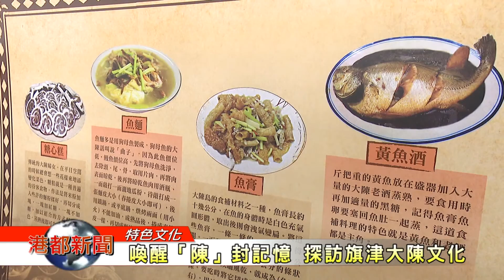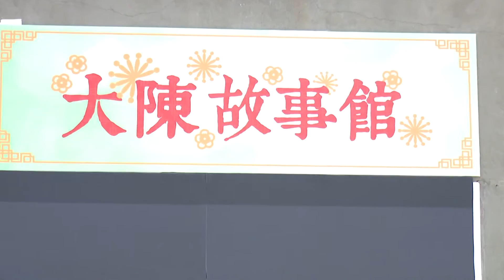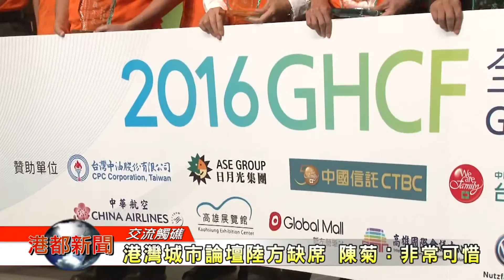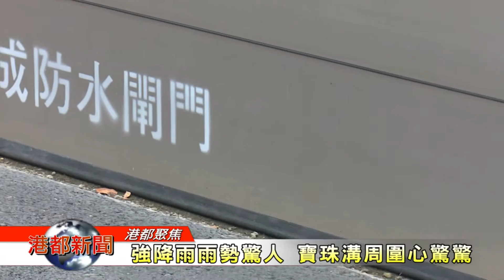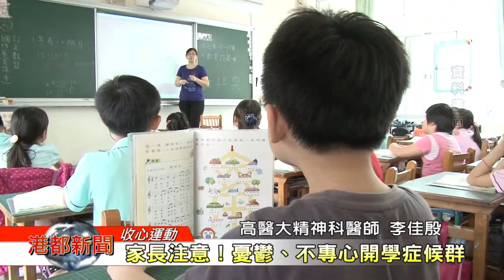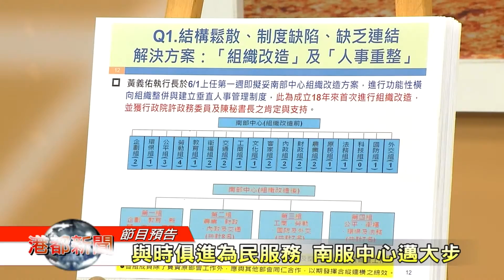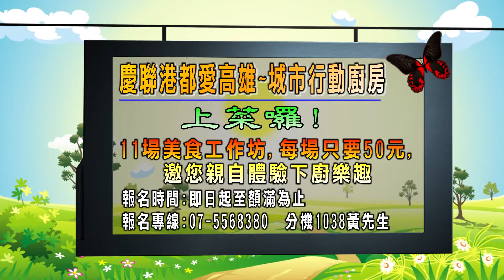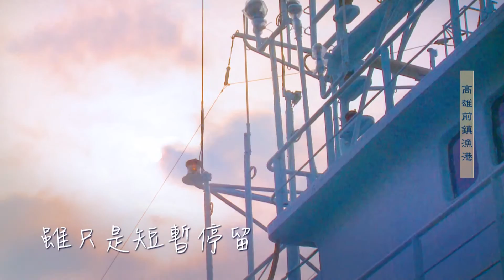1050905【港都新聞】TKTV高雄都會台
1 ★ 喚醒「陳」封記憶 探訪旗津大陳文化
2 ★ 港灣城市論壇陸方缺席 陳菊：非常可惜
3 ★ 好吃家常菜就是醬 輕鬆搞定美味上菜
4  強降雨雨勢驚人 寶珠溝周圍心驚驚
5  家長注意！「憂鬱、不專心」開學症候群
6  里長辦公處文旦飄香 志工樂在其中
7  與時俱進為民服務 南服中心邁大步